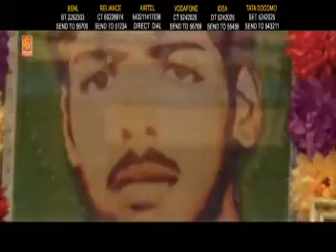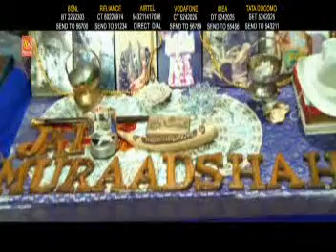Sai Da Nazara | New Punjabi Devotional Song | R.K.Production | Sai Baba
Album- Vichhora Sai Da
Music Director- Raju Ji
Singer - Amit Dharamkoti